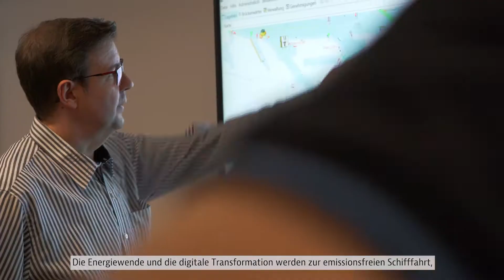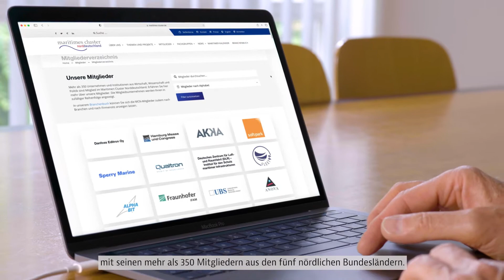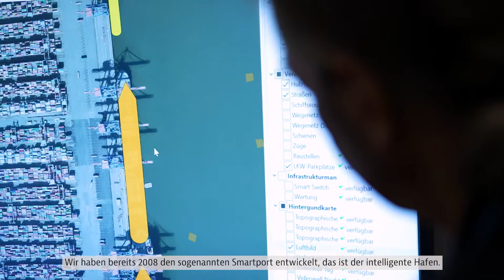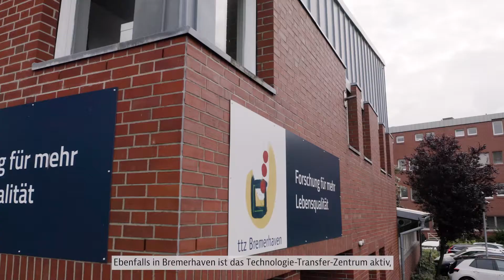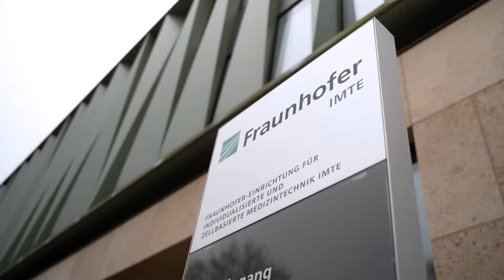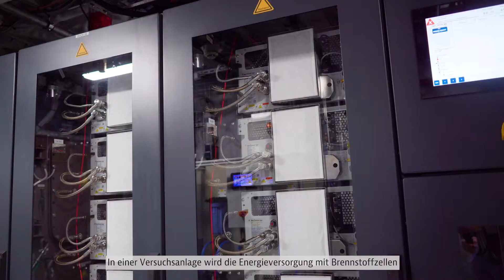Maritime Wirtschaft in Deutschland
Häfen und Wasserstraßen sind ein wichtiger Bestandteil von Deutschland, der Logistikdrehscheibe im Herzen Europas. Doch Deutschlands maritime Wirtschaft wandelt sich, um den Anforderungen gerecht zu werden und die Möglichkeiten der Digitalisierung zu nutzen.